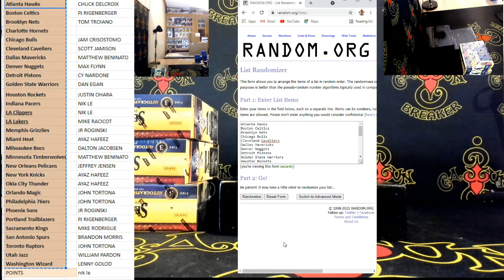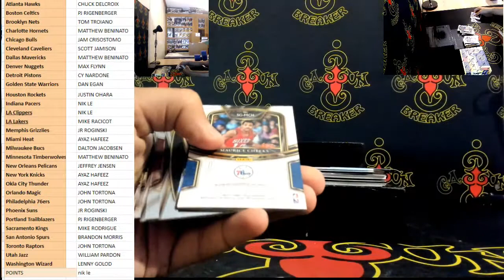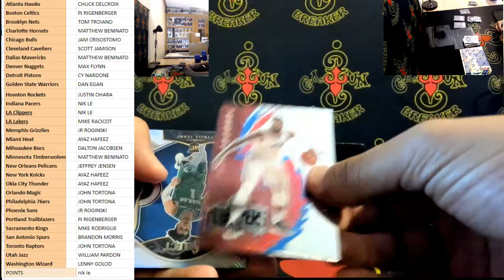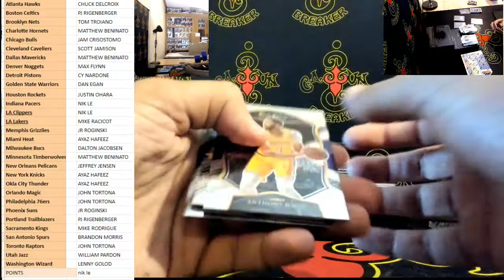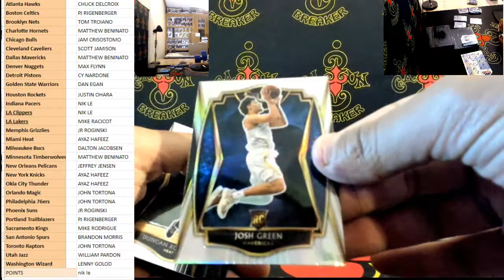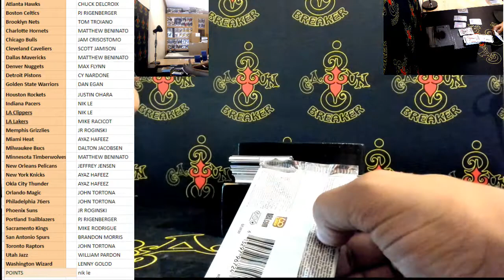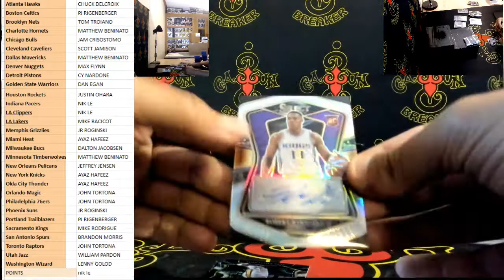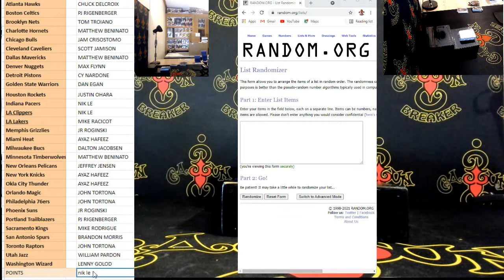CAJUNBREAKER 2020/21 SELECT NBA 3 BOX#3 8-3-2021